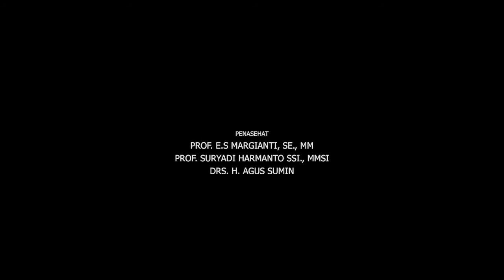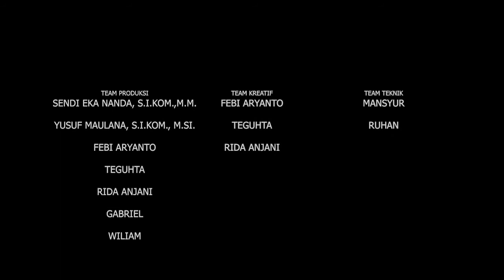PODCAST CITA INSPIRA with Dr. dr. Matrissya Hermita, M.Si., M.I.Kom 2/2